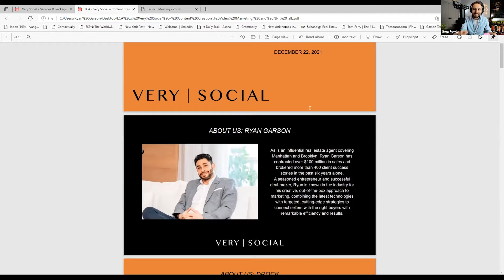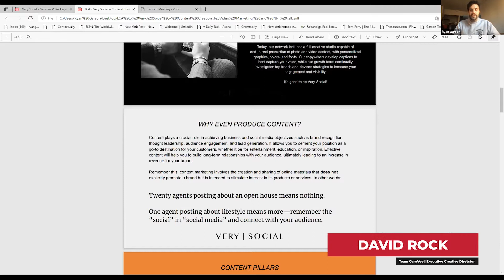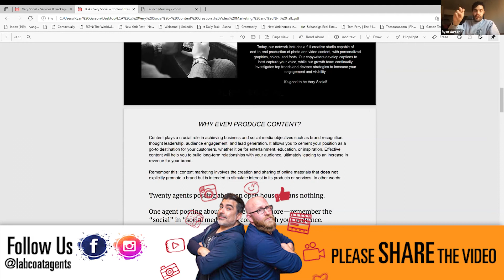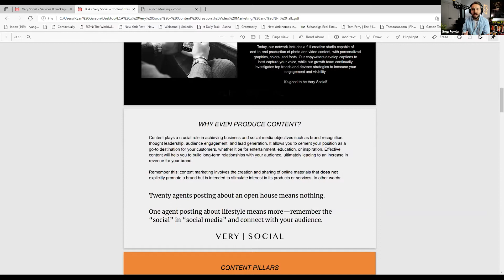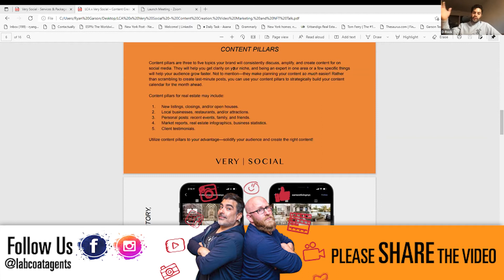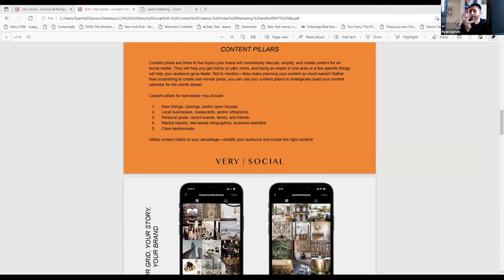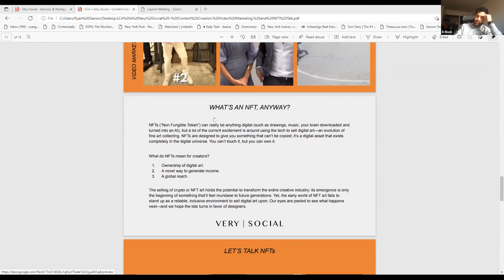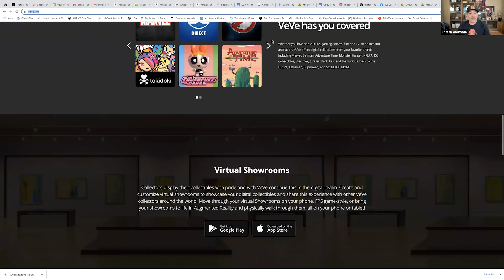Content creation, Video Marketing, and NFT Talk with David Rock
With the marketing landscape constantly evolving, how can we best weather the changes and stay on top of the game?

Join Very Social and GaryVee videographer, editor, and producer DRock for this exciting webinar in which they discuss how to up your marketing strategy in preparation for the new year. They'll be covering topics such as:
Content creation: What makes individual content stand out, and the conceptualization and creation processes.
Video marketing: How video is rapidly becoming the hottest marketing medium of the moment, why it's an essential to your marketing strategy, and tips for creating engaging videos.
NFTs: What they are, their rise in popularity, and how you can join in on the fun.
You won't want to miss this one—catch you there!

Bio: DRock is David Rock, and he works as a videographer, editor, and producer for reality TV-style video presence Gary Vaynerchuk. An aspiring filmmaker turned storyteller, he is in the business of creating stories around people and brands, while allowing for humility and merit of the creative to be able to see the day of light.
Chapter Timestamp

00:00 Intro

03:25 Strategy in Creating Content
07:48 Being Creative in this Age
10:50 Finding the Right Creative for Your Team
16:50 Expectations in Vayner's
21:22 Thoughts on Video Marketing
23:22 Content Pillars
28:12 Identifying Your Pillars
32:20 Being Consistent
35:40 Answering Questions
39:09 Talking about NFT's
44:20 Integrating NFT's with Real Estate
47:47 Harsh Stories in the NFT World
49:49 Best Way to Get Started In NFT's
50:34 Incredible Moment

52:16 Outro